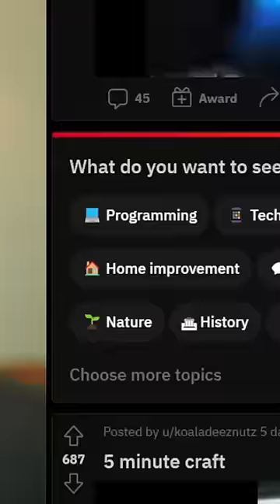If I Laugh I Lose 1 Million Pennies